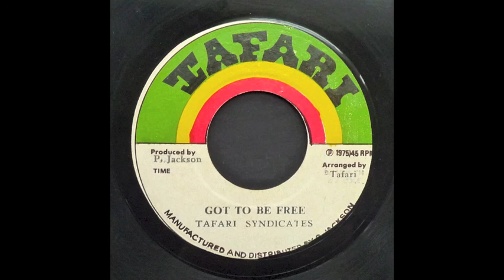Tafari Syndicates - Got To Be Free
Produced at the Black Ark.